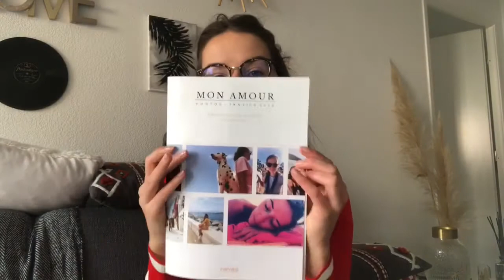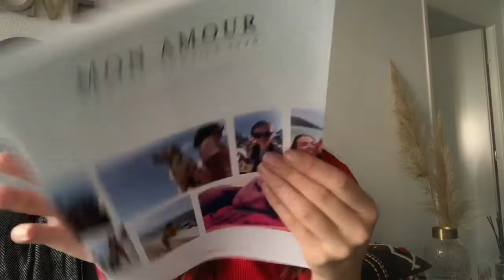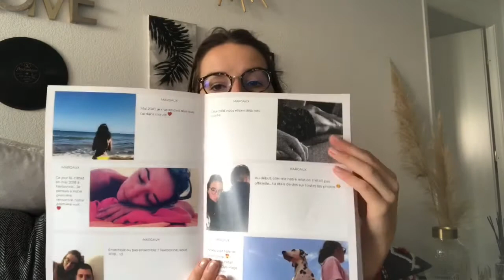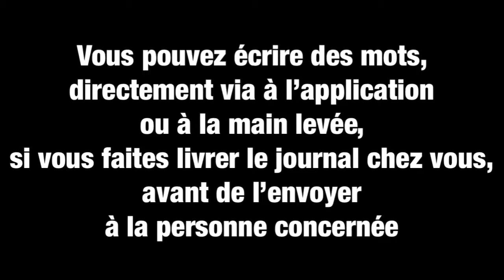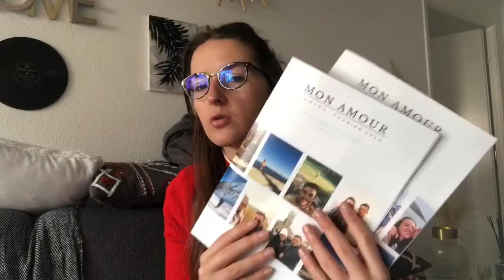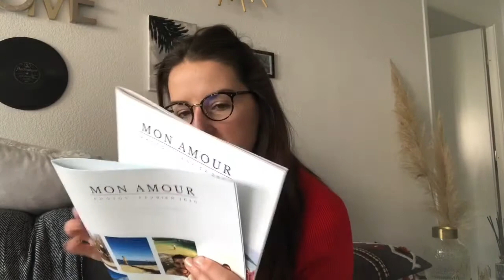ENVOYER UN JOURNAL PHOTOS À VOTRE FAMILLE 👩‍❤‍💋‍👨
Bonjour mes pretty,

Je vous présente aujourd'hui, un journal photos, que j'ai reçu par la marque Neveo :)

Neveo :

Ce code offre une réduction de 50% sur un journal pendant 3 mois.

21Buttons : PrettyGaux